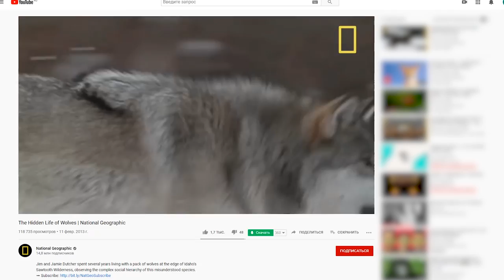Он поселился на окраине леса рядом с волчьей стаей, то, что произошло дальше поразило многих...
Потрясённый плачевным положением волков в стране, американский натуралист и писатель Джим Датчер решился на удивительный эксперимент. Получив разрешение от Лесной службы страны, он в 1990 году поселился в палатке на окраине безлюдной местности Соутут в Айдахо. Через некоторое время он написал жене. Джейми присоединилась к нему, оставив работу в Национальном зоопарке в Вашингтоне.
Накопив огромный практический опыт общения с животными, они начали новый проект, имеющий целью доказать людям, что все рассказы о злобности и коварстве волков являются полной выдумкой. Что эти звери имеют эмоциональные связи и привязанности, добычу убивают только для пропитания и человеческие жилища обходят далеко стороной, не считая случаев крайней необходимости...